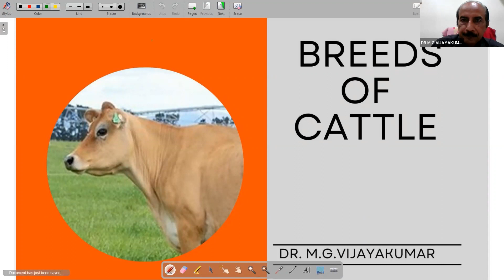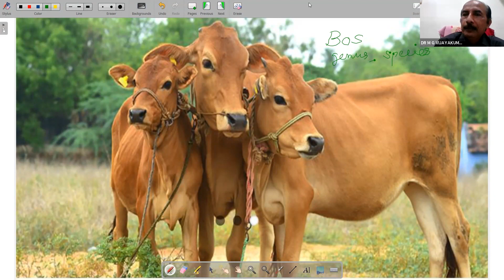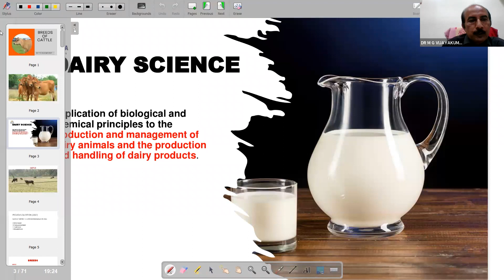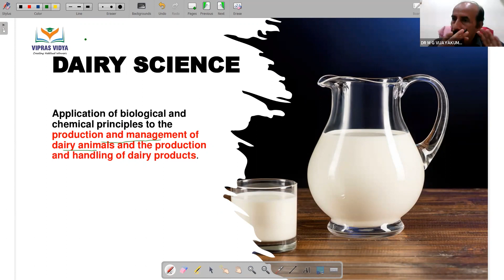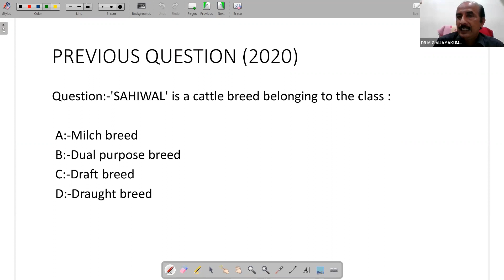Kerala PSC - Dairy Farm Instructor Exam 2023 | Breeds of Cattle Part 1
Kerala PSC Dairy Farm Instructor Recruitment 2023: Notification released on 31st December 2022. Check the Eligibility Criteria and Apply for the post of Dairy Farm Instructor. Last Date 1st Feb 2023.
Kerala PSC Dairy Farm Instructor Recruitment 2023

Kerala PSC has published Kerala PSC Dairy Farm Instructor Recruitment 2023 under the Kerala Dairy Development department. Kerala Dairy Farm Instructor Recruitment 2023 was published on 31st December 2022. Interested candidates can apply for the post after checking the eligibility criteria. The last date to submit the application form is 1st February 2023.
Kerala PSC Post Details
Dairy Farm Instructor: Posts

Qualification: Graduation with either Mathematics or Biology as one of the optional subjects for the Pre-Degree course.
Salary Details: Rs. 35600 – 75400/- Per Month
Age Limit: 19 to 36 years
Selection Process: Selection Will be based on the Written/ OMR/ Online Test.
How to Apply: Interested and Eligible applicants may apply Online Through the Official Website keralapsc.gov.in on or before 1st February 2023.

Exam Syllabus – Main Topics
Part I – Physics (+2 level)
Part II – Chemistry (+2 level)
Part III – Biology (+2 level)
Part IV – Mathematics (+2 level)
Part V – Dairy Science
Part VI – General English
Part VII – Information Technology and Cyber Laws

Vipras Vidya is founded and managed by a team of qualified and well experienced professionals with proven track records in their chosen fields.
Quality education & structured training to each and every individual by combining the traditional educational methods and the latest course delivery tools can really create miracles.
Vipras Vidya offers effective and result oriented intensive coaching classes for all jobs in Government of Kerala, Government of India, Staff Selection Commission, Banking, Railways etc. We have a team of academicians, professionally qualified lecturers and experienced professors. We publish training materials, books and rank files and conduct both online and offline tests.